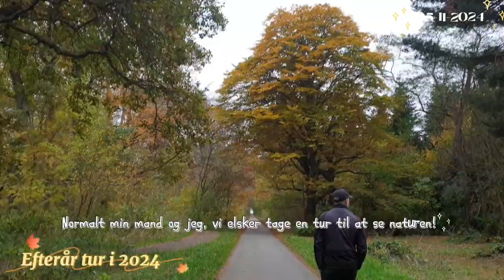Efterår og gik vi en tur til dejligt skoven på Amager#love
Efterår og gik vi en tur til dejligt skoven på Amager